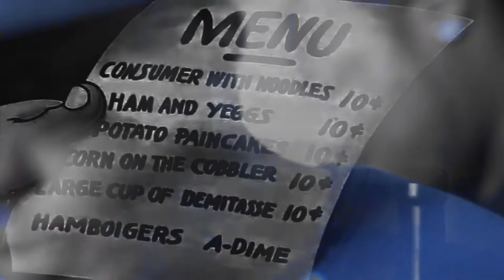J-GRIMEY x WIFI | SHOT BY JOE-SKI